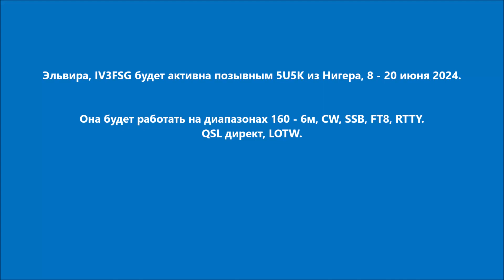5U5K Нигер. С сайта DXNews.com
Эльвира, IV3FSG будет активна позывным 5U5K из Нигера, 8 - 20 июня 2024.